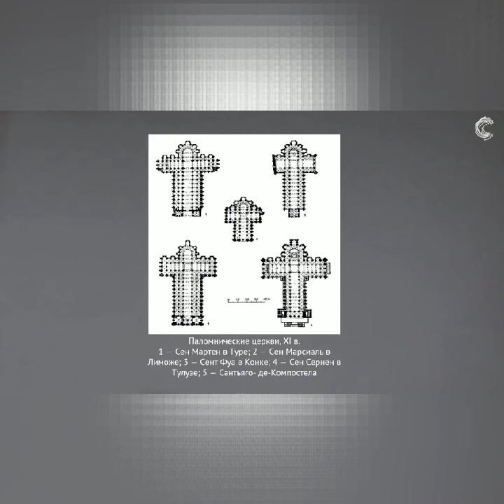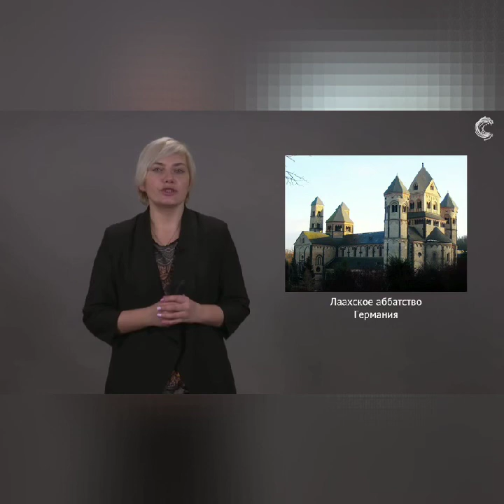Романское искусство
Художественная школа в Химках "Дом художников".
Адрес: Мос. обл., г. Химки, ул. Родионова, д.9-Б
Соц. сети